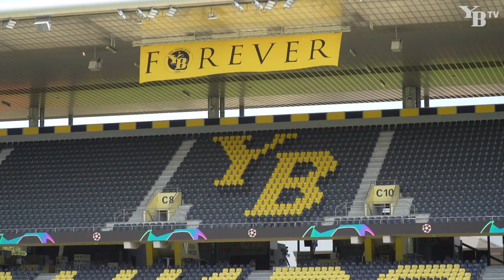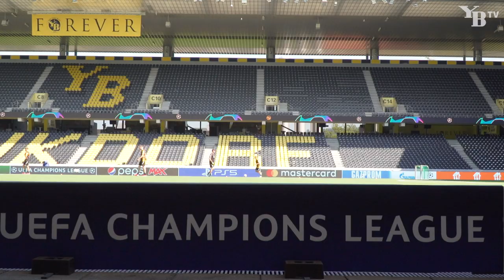Interview mit Moumi Ngamaleu vor dem Spiel gegen Manchester United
Moumi Ngamaleu war nach dem Abschlusstraining bei YB TV zum Interview. Er trifft mit YB in der UEFA Champions League bereits zum zweiten Mal auf Manchester United.